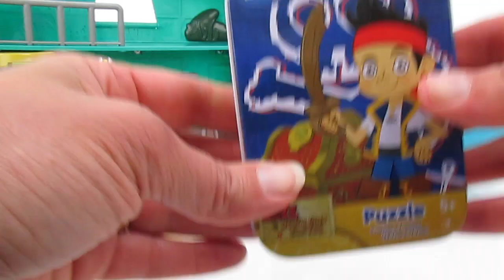WILD KRATTS NEED BOB THE BUILDER'S HELP!! Play-Doh Surprise Egg!! WILD KRATTS PARODY!! Let's Build!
The WILD KRATTS team is making big changes and upgrades on the TORTUGA! Who comes to help out?  BOB THE BUILDER!  Chris and Martin Kratt are a little out of the loop and are trying to get someone on the Wild Kratts team to tell them what is happening!  Come and play with us at Fun Kid Club while we have some fun with a Wild Kratts parody and a great BOB THE BUILDER Play-Doh surprise egg full of fun toys!!

Thanks for joining us at FUN KID CLUB!

Here are some of our favorite videos that we've recently posted!

PBS KIDS LOGO!! Play-Doh Surprise Egg! PBSKids Shows & TOYS!! With FACE 9000 and COUNT VON COUNT

WILD KRATTS and PJ MASKS! Play-Doh Surprise Eggs DOUBLED!! WHERE IS MARTIN? 2 Birds in Play-Doh!!